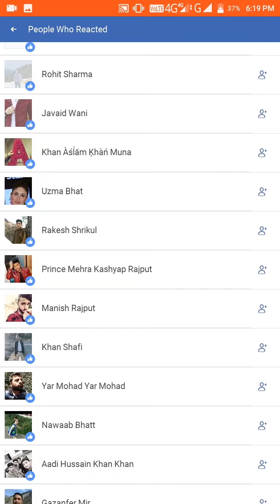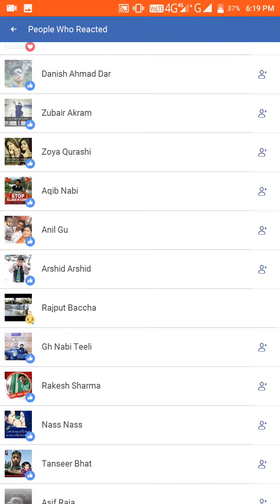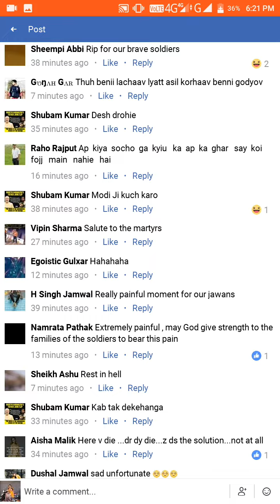12 CRPF jawans martyred, 15 injured in a massive blast in AwantiporaJammu Links News2/14/2019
Kashmiris reactions to the news post and comments
Shame on them to be part of India